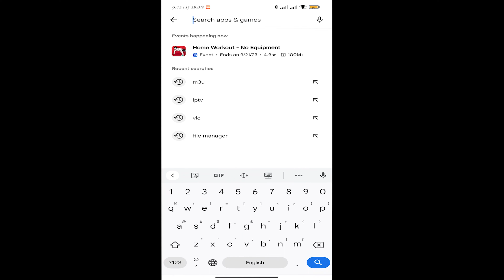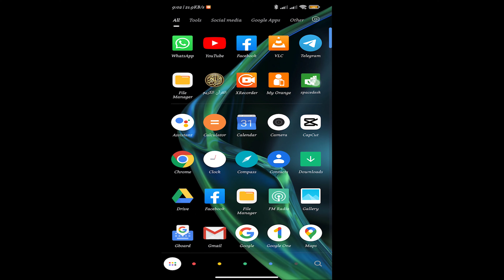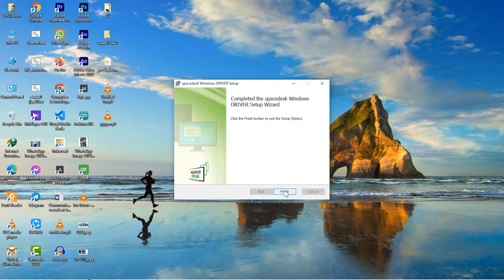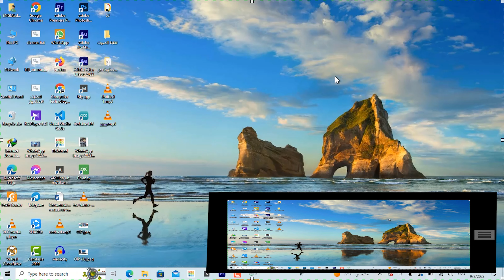أفضل برنامج لعرض شاشة الكمبيوتر و التحكم بها علي شاشة الهاتف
for PC

إن شاء الله هيكون معاكم (م عبدالوهاب ايمن) هقدم ليكم محتوي مفيد عن هندسه الكمبيوتر وكل ما يخص الكمبيوتر من معلومات ومشاكل وبرامج وانت لو عندك اي مشكله سبها في الكومنات تحت وهعملك فيديو بحلها و إن شاء الله هيكون جروب التيليجرام فيه كل اللي تحتاجوه.المهم لا تنسي أن تدعمنا بالإشتراك و الإعجاب.
جروب التيليجرام
عملية الخراطة(lathe machine)turning والاجزاء والانواع اعدادي هندسة مادة إنتاج و#تصنيع